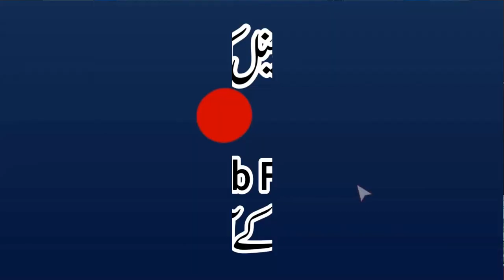Para No.13 Wama Ubarru | Khulasa Quran | Qari Muhammad Yaqoob Faisalabadi |ہارہ نمبر 13ومآابری